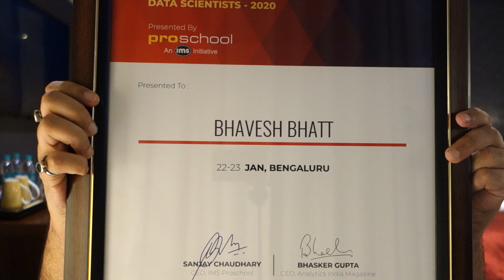I got recognized as a 40 Under 40 Data Scientist in India!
I was recognized by Analytics India Magazine as a 40 under 40 Data Scientists at Machine Learning Developer Summit 2020 in India.